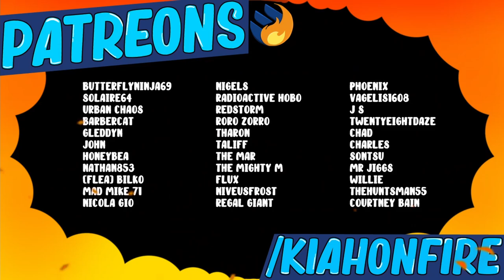I STUMBLED Across The SCARIEST SPIDER BOSS! | Smalland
Episode 3 on Smalland
In this video, I stumble across the SCARIEST SPIDER BOSS of my life! Smalland has to fight off this giant spider to stay alive and find flint to create the most powerful weapon of all time. (for now lol)

This video is full of adventure and soy boys. If you're a fan of survival games then you'll love this video. Watch as I try to survive against the odds in Smalland survive the wilds.

☾ ⋆*･ﾟ:⋆*･ﾟ:*⋆.*:･ﾟ .: ⋆*･ﾟ: .⋆☾ ⋆*･ﾟ:⋆*･ﾟ: *⋆.*:･ﾟ .: ⋆*･ﾟ: .⋆☾ ⋆*･ﾟ:⋆*･ﾟ:*⋆.*:･
Music ♫

Chapter:
0:00 Intro
1:00 Not a grounded clone
1:20 Visting Kalev
2:48 Getting better armour
8:08 Night brings scary things
8:35 Making the Stonecutter
10:30 Finding Garlic
12:09 Spider Boss
14:47 Relentless soy boys
15:10 Finding Geckos
17:15 Finding Bark
17:40 Finding Flint
21:05 Dragonfly
22:50 Overspawns
24:15 Flint tools
26:04 Wrap up